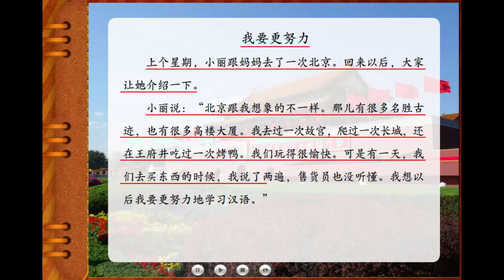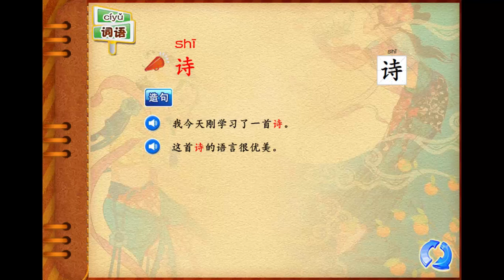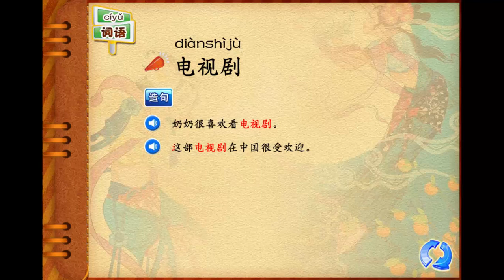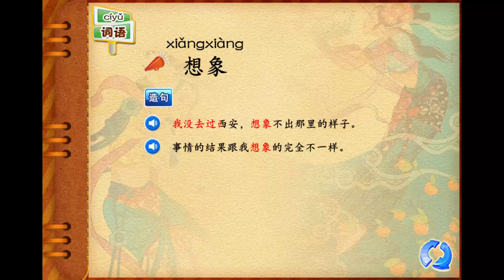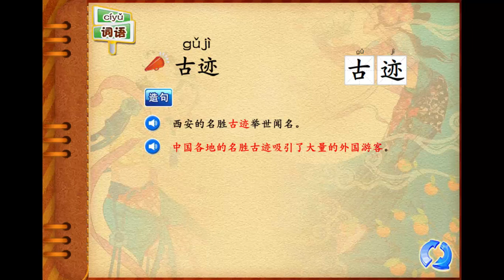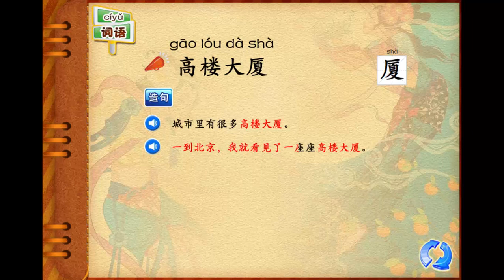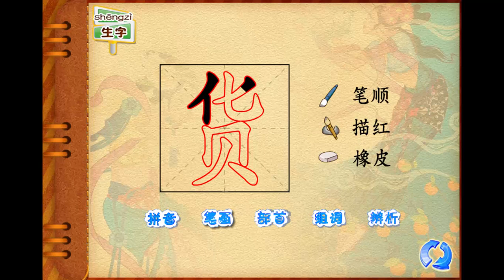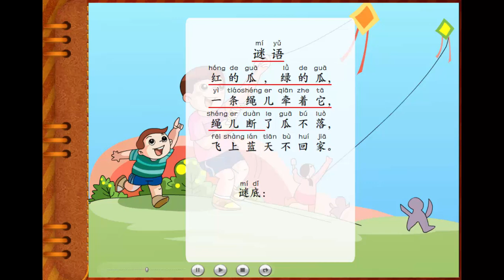Learn Mandarin Hanyu Book 6 Chapter 3